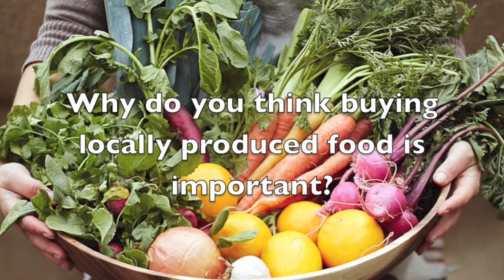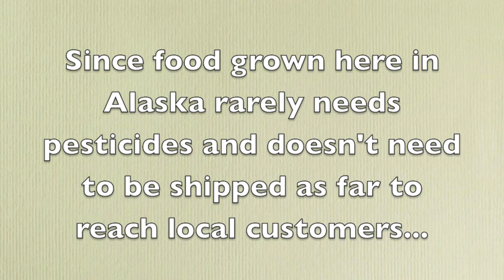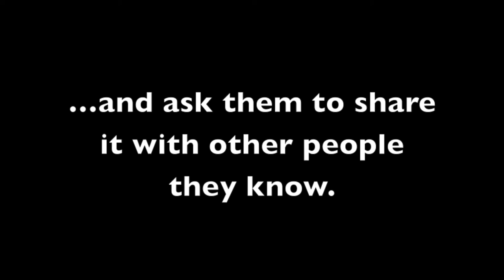Local Sustainability in Alaska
Why do you think buying locally produced food is important?

You can find food grown near you if you look in the right places.

Farmers Markets are one of the best places to start.

Small local farms can't compete with large agricultural companies who cut corners.

These "agro" companies cut corners by adding artificial chemicals and pesticides.

These companies are environmentally irresponsible because they add these chemicals, then ship this processed food thousands of miles.

Many family run farms are being lost because they don't have enough consistent customers.

Since food grown here in Alaska rarely needs pesticides and doesn't need to be shipped as far to reach local customers...

...We should all think locally by purchasing from local farmers markets.

Video created by these University of Alaska, Anchorage students:

Jodee Banner
Erika Coker
Joe Ovel

...as a part of Mr. Parish's Fall 2014 English A111 class.

Megan, Kati, Andy, David, and Alli from the Alaska Center for the Environment

...and ask them to share it with other people they know.

We need as many people as possible eating locally-grown food so farmers can continue to provide the highest quality food available.

Video uploaded 2014, December 09th, Tuesday at 1807 aka 6:07pm AKST  Alaska Standard Time

Here on "The Video Explorer" channel, you’ll find drone videos and other cool things I film here in Alaska. Please type comments on any of my videos to give me ideas of how to do better or capture something else you would like to see. I’m trying to get at least 1,000 subscribers and at least 10,000 total views for all of my videos combined, so please watch as many as you can, hit the “thumbs up” button as often as possible, share any and all of my videos with friends or Facebook acquaintances, and hit the subscribe button AND the notification bell by that subscribe button so that I can show you more cool Alaskan places and I can get to 1,000 subscribers & 10,000 total view on my channel. Again, please tell me in any of the comments sections what you would like me to capture either from the ground or from the air. = )